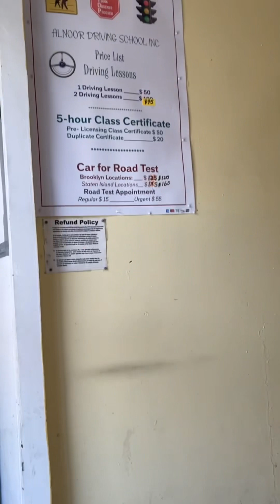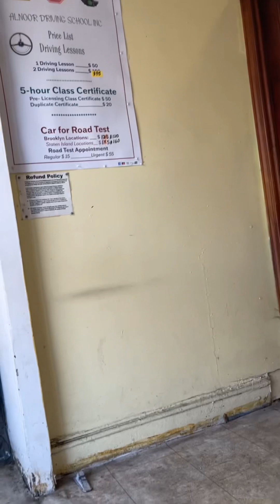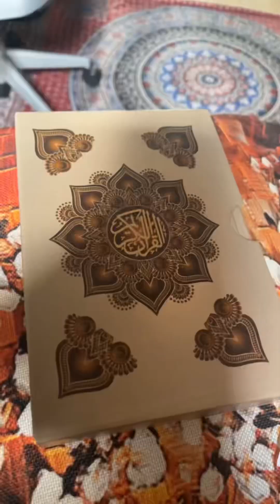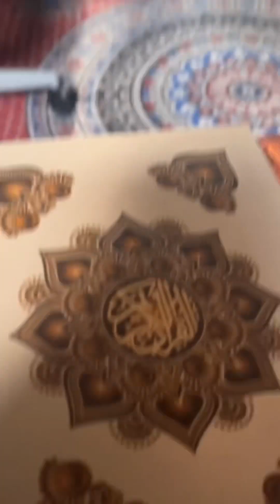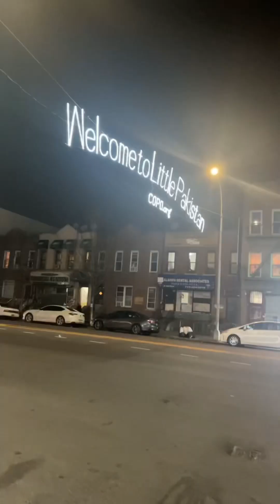My first driving class❤️|| Hadi Vlogs || Family Vlogs|| USA life 🇺🇸